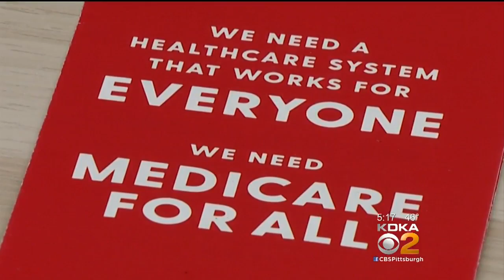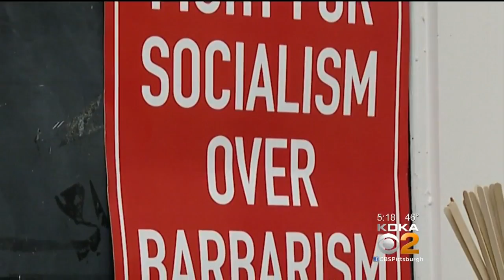Some Pa. Democrats Concerned About Democratic Socialist Nominations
The nomination of two democratic socialists by democratic voters last spring surprised many, but some think it's only just beginning; KDKA's Jon Delano reports.